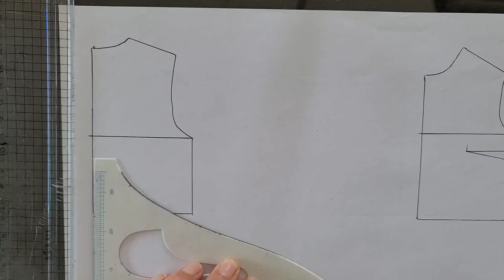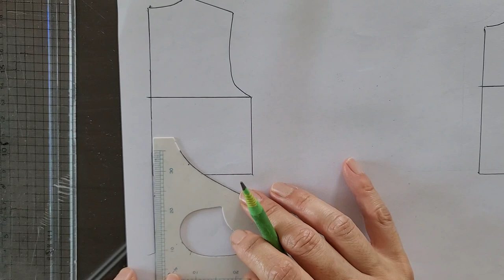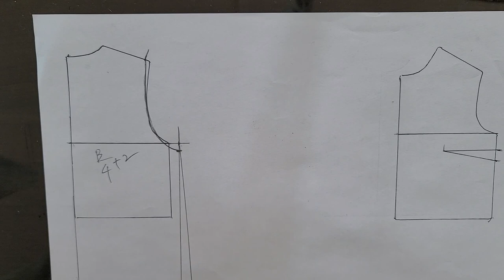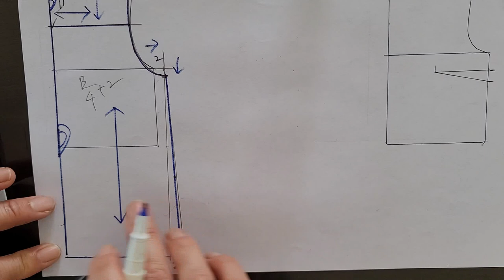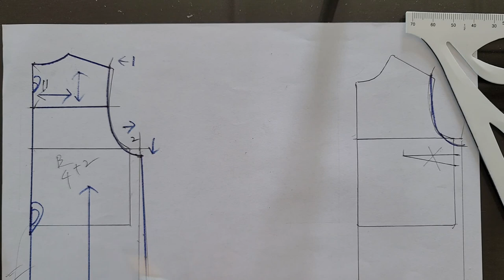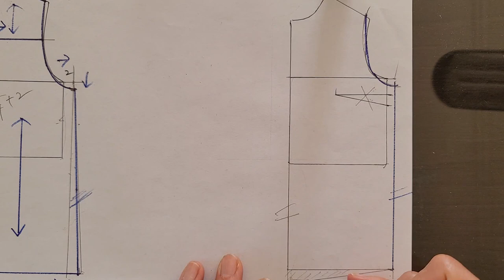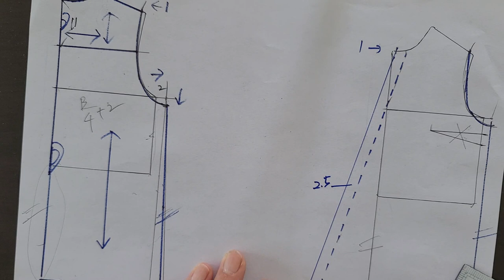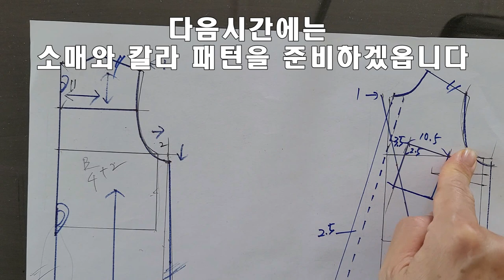셔츠칼라 랩 블라우스 만들기 1편 / 블라우스 패턴 ( 앞 , 뒤판 패턴 그리기 )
- 유행없이 즐겨입는 셔츠형 블라우스 디자인 영상입니다.
- 블라우스의 앞, 뒤 패턴을 다룬 영상1편입니다. (패턴영상 2편중 1편)
- 패턴초급자부터 영상시청 가능하나, 초중급자 수준입니다.
- 기본원형 제작후 영상시청 하시면 빠르게 패턴제작 하실 수 있읍니다.